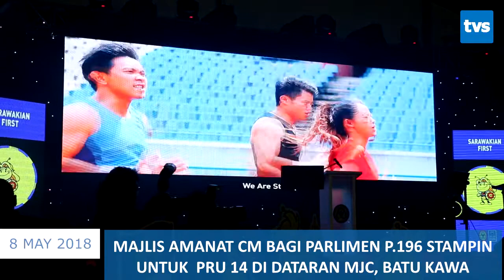MAJLIS AMANAT CM BAGI PARLIMEN P.196 STAMPIN